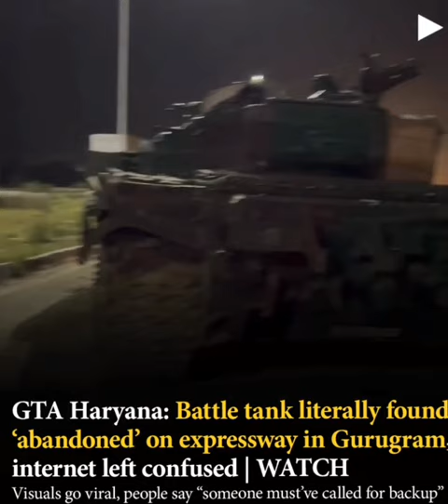GTA TANK FOUND ABONDONED ON ROAD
Rowdy SUVs, convoys and tractors is usual when it comes to Haryana and locals are verymuch used to his but an army truck in the middle of an expressway? Next what a rafale jet?

Spotting bizarre things or vehicles on roads is not an unusual thing, but witnessing a battle tank on a busy road is definitely unreal. Well, a video has been doing rounds on social media where a battle tank can be seen stranded on Kundli–Manesar–Palwal (KMP) Expressway, which falls in the vicinity of the national capital Delhi.

In the footage, two men can be seen strolling on the busy road as they catch a glimpse of the Army tank before them. They seem to be wondering how the tank got stranded that too in a residential area.

There were no army officers or personnel close to the tank, which made it look even more suspicious. They noticed the track marks and minor damages on the median of the highway.

Netizens also reacted to the video, pondering if this is part of people’s lifestyle in Gurgaon.

However, later it was found that a transport truck of the Indian Army carrying three such tanks met an accident on the expressway. If reports are to be believed, these tanks were en route to Chennai from Ambala when they met the mishap near the Asauda toll plaza.

Thankfully no one was injured in this accident, but the tank did take up a lot of space on the road, creating congestion for some time. Soon after the accident, officers from Asuada police station came to the spot and moved the stranded Army tank.